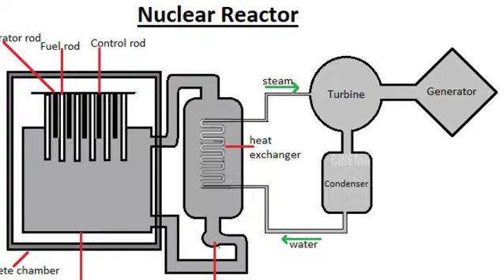ശപിക്കപ്പെട്ട ചെർണോബിൽ | Chernobyl disaster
1986 ന് മുമ്പുള്ള സോവിയറ്റ് യൂണിയനിലെ അതിസുന്ദരമായ ഒരു നഗരം. പ്രിപ്യാറ്റ് നദീതീരത്ത് എല്ലാവിധ ആധുനിക സൗകര്യങ്ങളോടുകൂടിയും തലയുയർത്തിപ്പിടിച്ചു നിൽക്കുന്ന കെട്ടിടങ്ങളും അത്യാധുനിക ആഡംബര സംവിധാനങ്ങളും ഉൾക്കൊള്ളുന്ന പ്രിപ്യാറ്റ് നഗരം. ആശുപത്രികൾ, പാർക്കുകൾ, വിദ്യാഭ്യാസ സ്ഥാപനങ്ങൾ തുടങ്ങി ഒരു മഹാനഗരത്തിന് അത്യന്താപേക്ഷിതമായ എന്തൊക്കെയുണ്ടോ അവിടെയും ഉണ്ടായിരുന്നു. എന്നാൽ 1986ഏപ്രിൽ 26.നഗരത്തിന്റെ മുഖം തന്നെ മാറ്റിയ മഹാദുരന്തം നടന്ന ദിവസം. എങ്ങും നിശബ്ദത. ആളനക്കമില്ലാതെ, ജനവാസമില്ലാതെ, വാഹനങ്ങളുടെ കലമ്പലില്ലാതെ തികച്ചും ശൂന്യമായി ആ നഗരം മാറി. നേരത്തെ പറഞ്ഞ അത്യാഡംബര സംവിധാനങ്ങൾ ഒരു പ്രേത നഗരത്തിന്റെ ശേഷിപ്പു പോലെ അനാഥമായി കിടന്നു. ആശുപത്രികളിൽകിടക്കകളും ആശുപത്രി ഉപകരണങ്ങളും അലക്ഷ്യമായി വീണുകിടന്നു. സന്തോഷം തിങ്ങി നിറയേണ്ട സ്കൂളുകളും പാർക്കുകളും കാടുകയറി ഭയപ്പെടുത്തുന്ന അവസ്ഥയിലേക്കെത്തി. നേരത്തെ നിറഞ്ഞൊഴുകിയിരുന്ന പ്രിപ്യാറ്റ് നദി റേഡിയേഷൻ വിഷം ഒഴുകുന്ന ഒരു ജലസ്രോതസായി മാറി. ലോകം കണ്ട ഏറ്റവും വലിയ ആണവ ദുരന്തമായിരുന്നു പ്രിപ്യാറ്റ് നഗരത്തെ ഈ വിധം മാറ്റിയെടുത്തത്. ശക്തമായ റേഡിയേഷൻ നിമിത്തം ഇനിയും ഒരു 3000 വർഷത്തോളം ഈ നഗരം ശൂന്യമായി തന്നെ നിലകൊള്ളും എന്നാണ് വിദഗ്ധർ പറയുന്നത്.